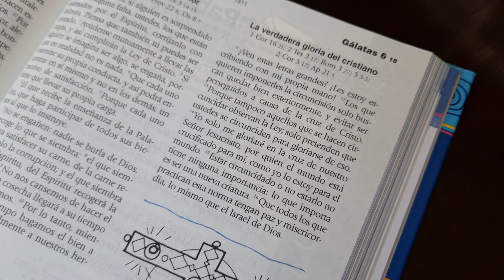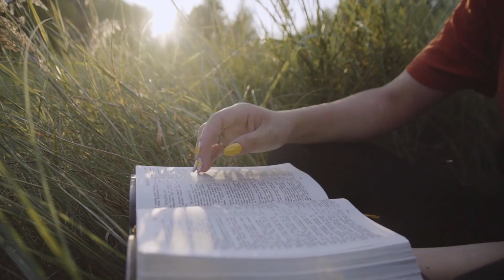Nuestro éxodo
En este episodio, el Padre Julio Navarro, SDB, nos invita a que, ahora que estamos cerca de la Semana Santa, preparemos nuestro corazón para celebrar el Triduo Pascual. Así también, nos recuerda que la Pascua, tiene su origen en la Pascua judía, que recuerda la liberación del pueblo, pero, también, es un reflejo de la Pasión de Cristo.